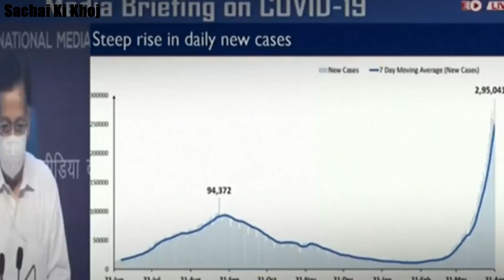Reality of Corona Vaccine | COVID-21 | Body Part, Oxygen, Corona Test , Remdesivir Black Marketing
+ agar aap kisi ki kahani ya aap apni koi pareshani sachai ki khoj mein batana chahte hai toh saboot aur apna mobile number humme mail karre

Non-profit, educational or personal use tips the balance in favor of fair use.Fair use is a doctrine in the United States copyright law that allows limited use of copyrighted material without requiring permission from the rights holders, such as for commentary, criticism, news reporting, research, teaching or scholarship.  It provides for the legal, non-licensed citation or incorporation of copyrighted material in another author’s work under a four-factor balancing test.  A similar principle, fair dealing, exists in some other common law jurisdictions.  Civil law jurisdictions have other limitations and exceptions to copyright.